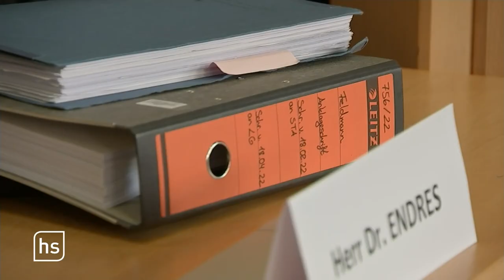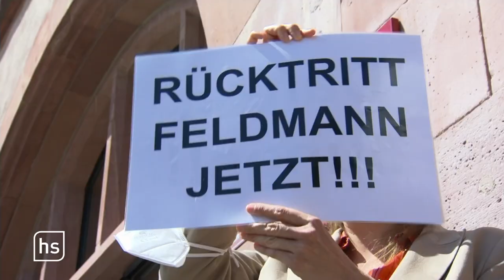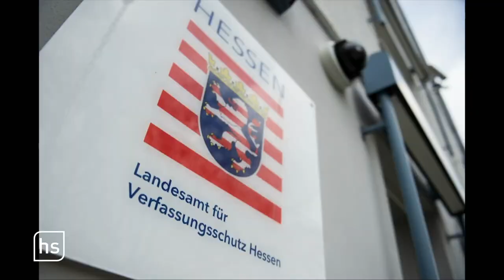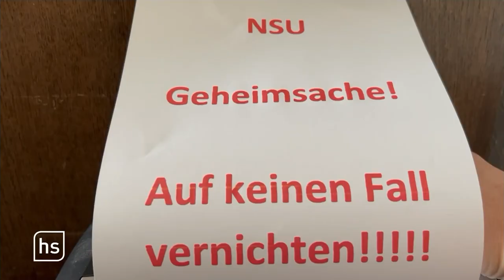Feldmann packt aus: Ich wars´ nicht, EHRLICH! | schönblöd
Unser Satiriker hatte fast zu viele Themen, die diese Woche danach geschrien haben, nochmal näher aus einem bestimmten Blickwinkel beleuchtet zu werden. Und wie eigentlich immer hat es Frankfurts OB Peter Feldmann wieder in die Top 3 geschafft. Auch wenn wir es wirklich vermeiden wollten. Außerdem: Menschen, die vor geschlossenen Möbelhäusern stehen, Menschen die mit 45 Kilo Kostüm und Schwert durch den Wald rennen und Menschen die feststellen, dass der hessische Verfassungsschutz einen minimalen Optimierungsbedarf hat.